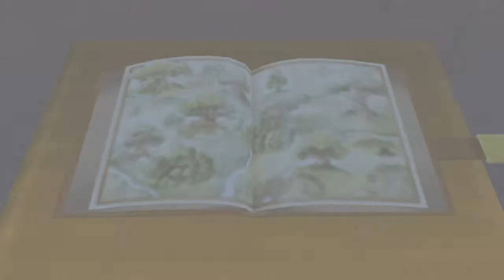Kingdom Hearts - Ep.22 - Riku!!